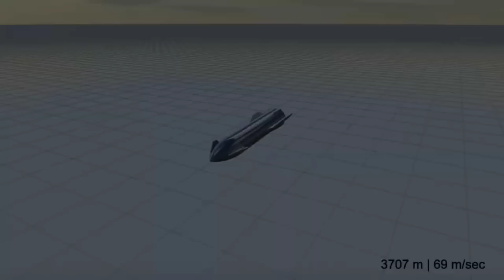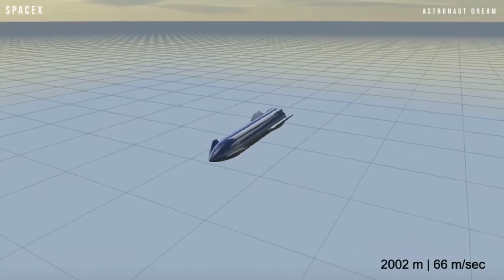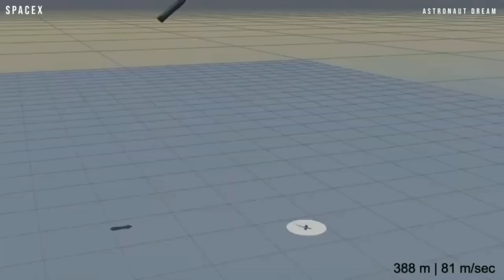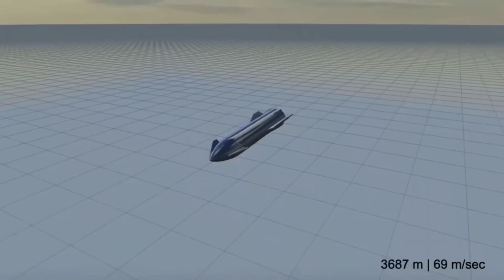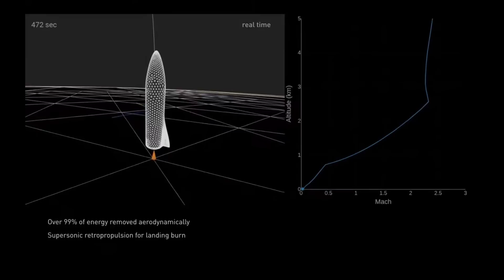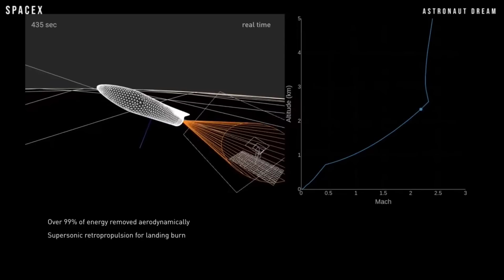NASA and SpaceX have been quietly practicing a new way to land on Mars!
Less than 20 years ago, JPL and NASA thought that landing heavy payloads, and especially humans on Mars was virtually impossible.
Then SpaceX came along, and everything changed.